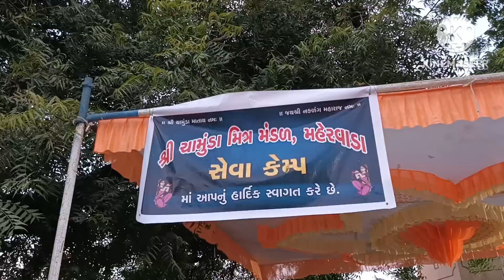Maha kali mata no melo Maherwada | આસો સુદ નોમ નો મહાકાળી માતાનો ભવ્ય મેળો મહેરવાડા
In this captivating video, we take you on a spiritual journey to Maherwada Village, where the Maha Kali Mata Melo is a truly extraordinary experience. Witness the awe-inspiring rituals, where devotees come from far and wide to pay their respects to the powerful Maha Kali Mata.

You'll be entranced by the soul-stirring bhajans and melodic chants that resonate through the air, creating an atmosphere of deep devotion. The intricate decorations, adorned idols, and intricate rituals showcase the rich cultural heritage of Maherwada Village.

We'll also introduce you to the warm-hearted locals, who generously share their stories and traditions with us.

Join us in this sacred celebration of faith and tradition by hitting that "Subscribe" button and be sure to give this video a thumbs up if you're as fascinated by Maha Kali Mata Melo as we are.

Thank for giving me support ❤️ @im-yash-98